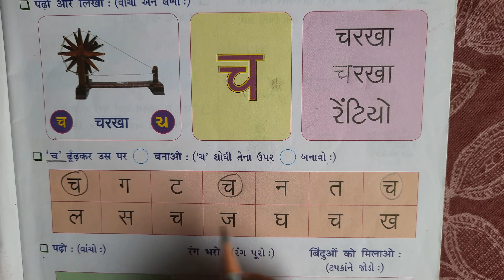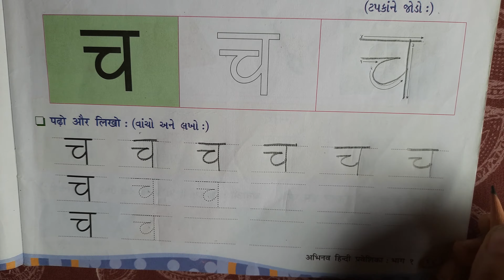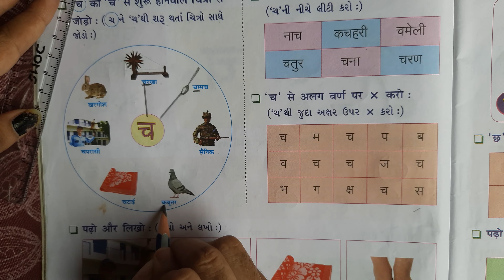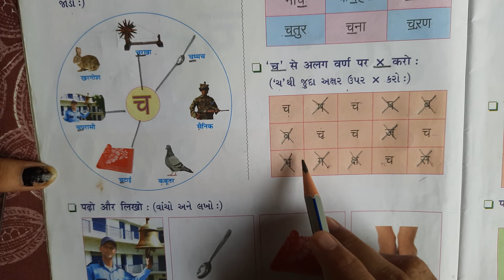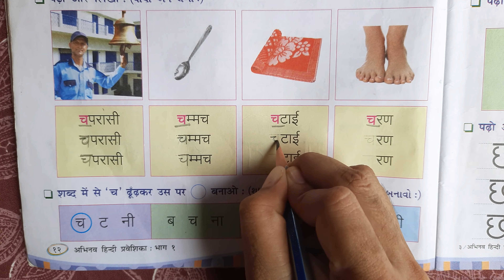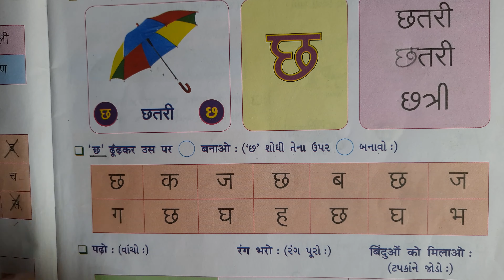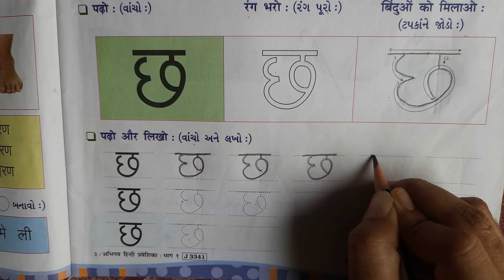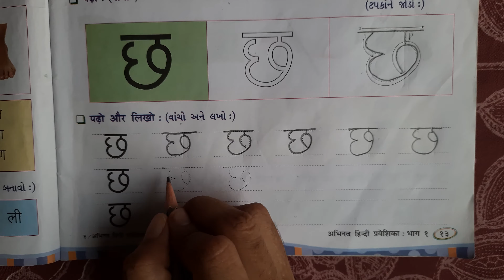GSEB | ગુજરાતી માધ્યમ | ધોરણ - ૧ | हिन्दी | कलम "च"